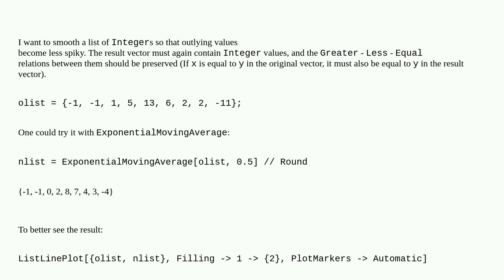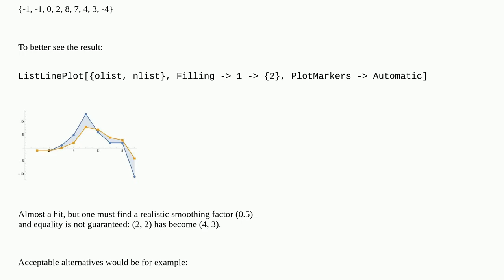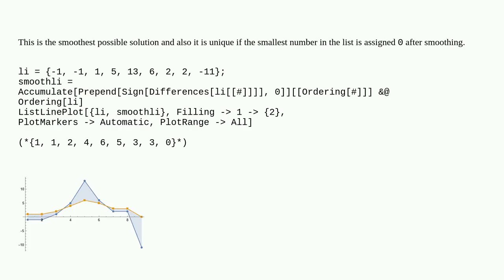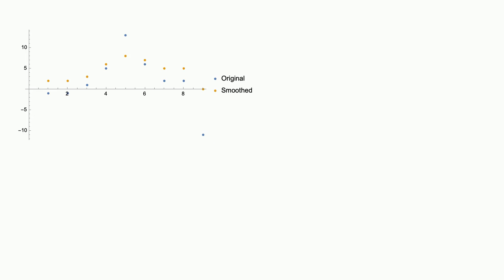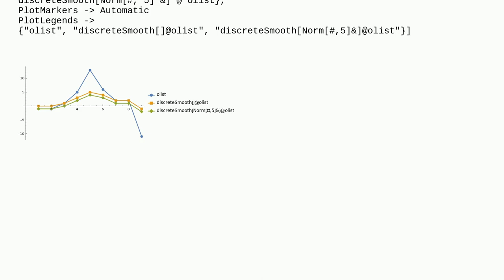Mathematica: Smooth a list of integer values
Smooth a list of integer values

A special thanks goes out to the community

  algorithm functional-style list-manipulation